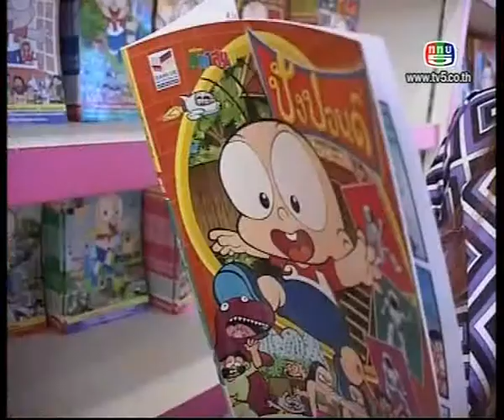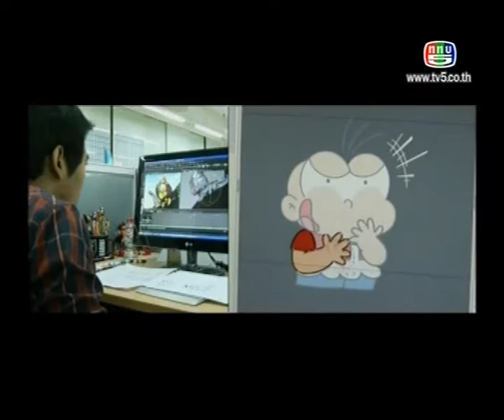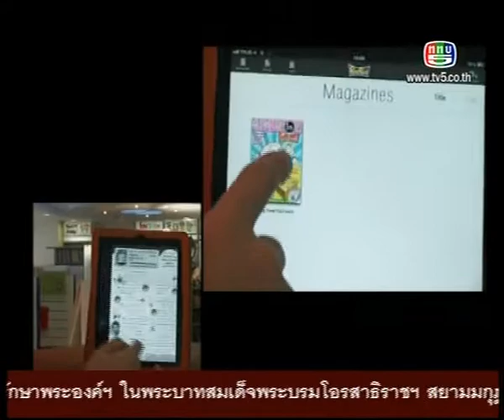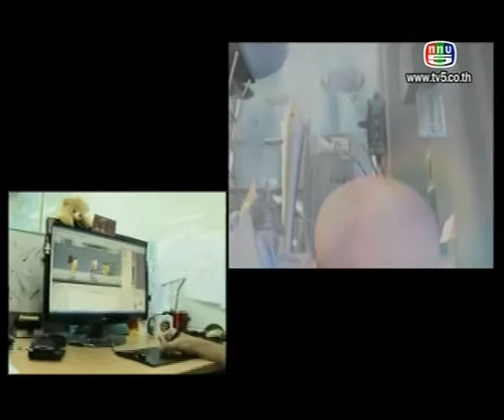ปังปอนด์ ในรายการ teens terninal